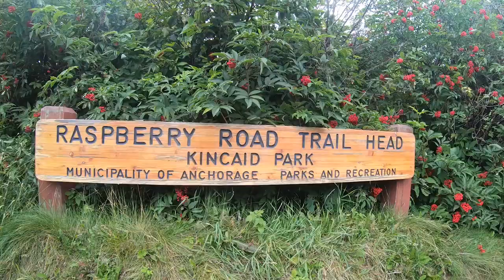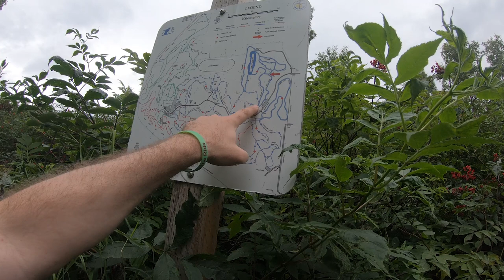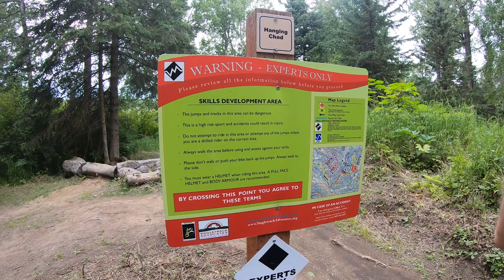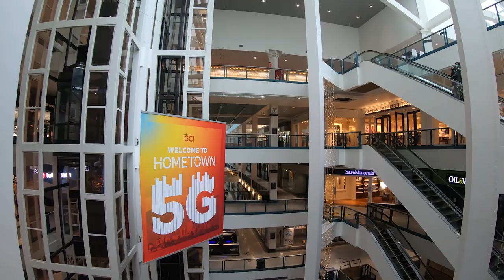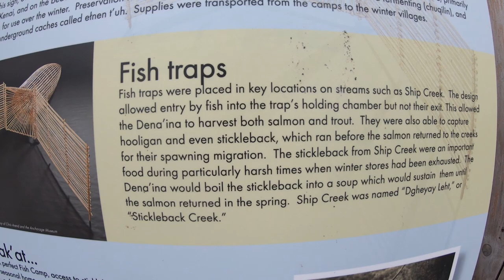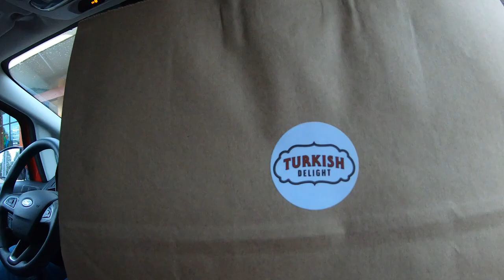Anchorage Alaska travel Top 5 things to do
As we are celebrating Eid Al Adha in Alaska. We took the day off to unwind and explore Anchorage and the surrounding areas.

In this video, we go for a walk in raspberry park and take a stroll in downtown anchorage, we stop by the sea port of anchorage and we order the best lamb shops in Anchorage.
So if you are wondering what to do in Anchorage, this episode is for you :)